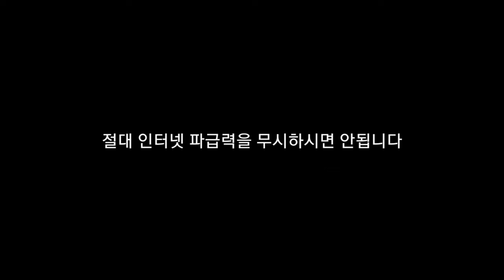김포 폭행남 신상 검색어에 뜨길래 찾아봤는데...